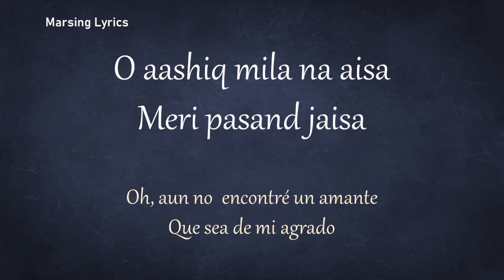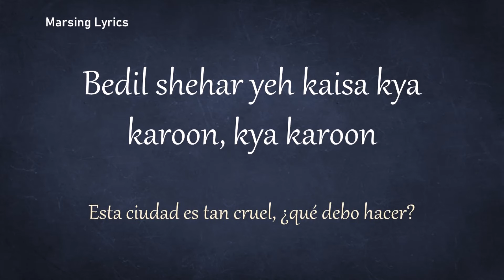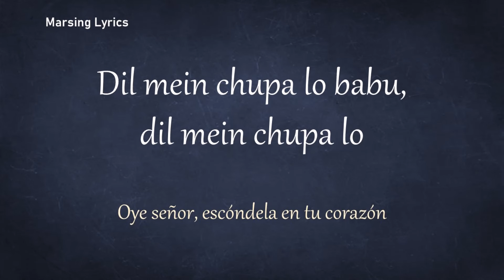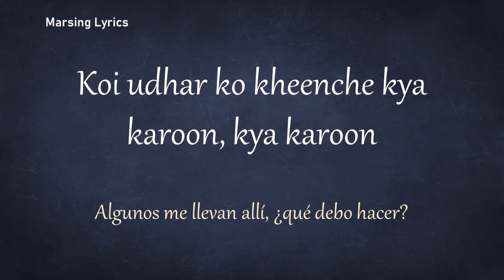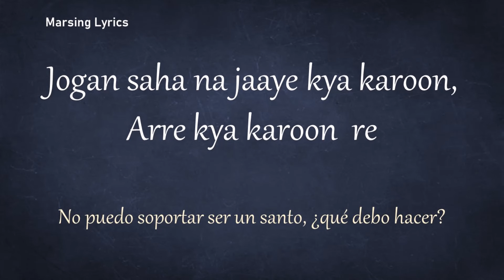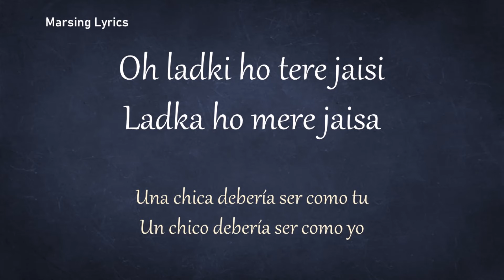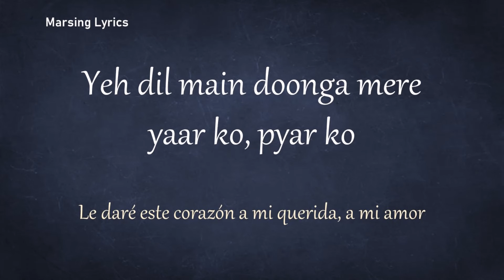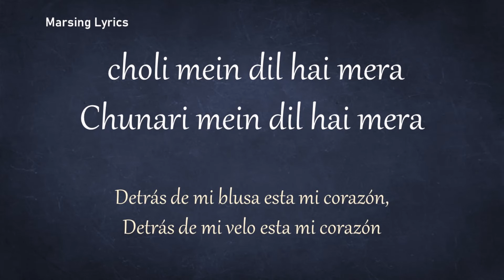Choli Ke Peeche Kya Hai (Lyrics) Vinod Rathod | Sanjay Dutt | Madhuri Dixit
Movie: Khalnayak - 1993
Singers: Vinod Rathod